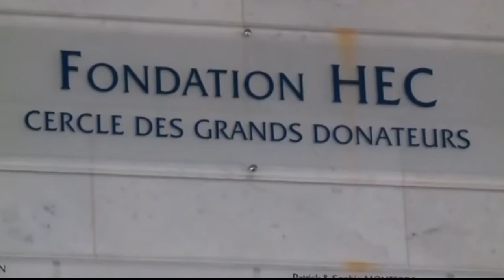INP-HB / HEC AfricaDays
Suivez l'Intervention de M. Koffi N'Guessan, Directeur Général de l'INP-HB portant sur la signature de partenariat entre l'INP-HB et HEC Paris à l'occasion de la 1ére édition des "Africa Days"